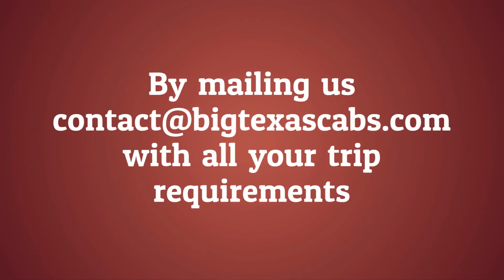Enjoy Safe Journey with Yellow Cab Service in Hurst TX | Reliable Yellow Cab in Hurst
If you are looking for a safe and comfortable cab service in Hurst, then book a cab from Texas Yellow Cab & Checker Taxi Service at reasonable prices.